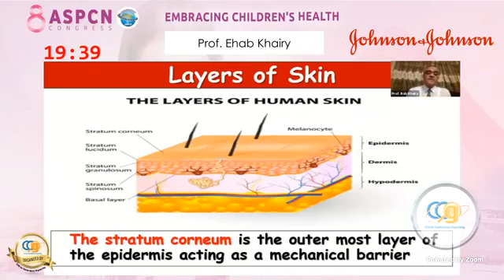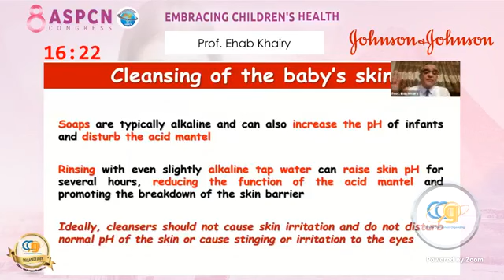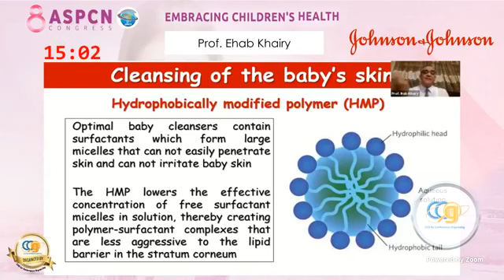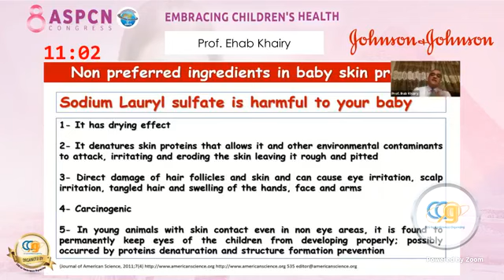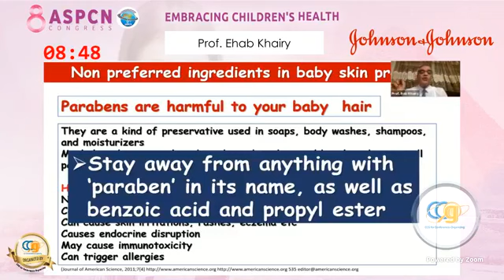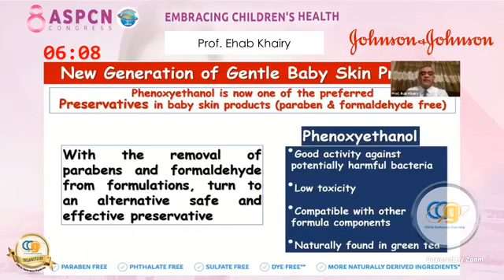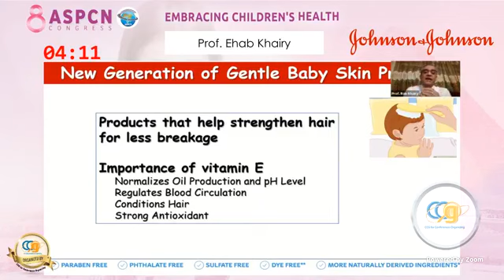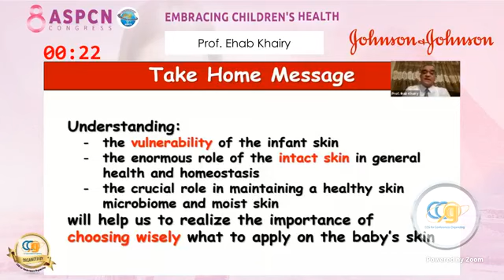Baby Skin Friendly Products By Ehab Khairy